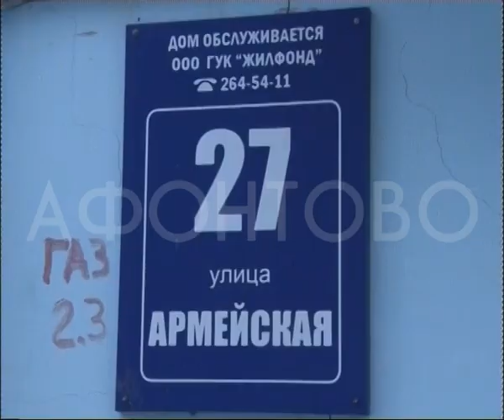Так и живем